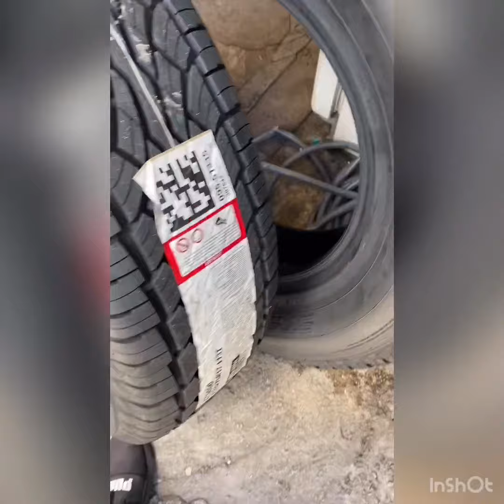Tires and Tow on Aloha island.🤙🤙🤙